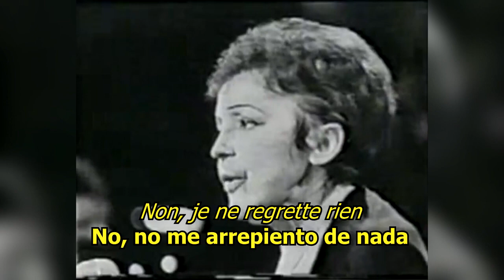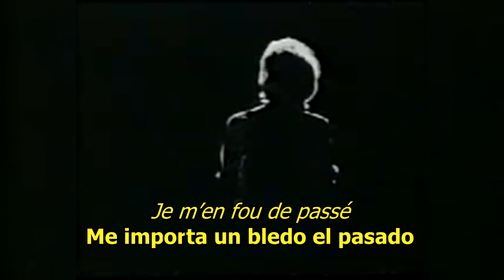EDITH PIAF (No, no me arrepiento de nada)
Édith Giovanna Gassion (París, 19 de diciembre de 1915 - Plascassier, Grasse, Alpes Marítimos; 10 de octubre de 1963), conocida por su nombre artístico Édith Piaf,​ fue una de las cantantes francesas más célebres del siglo XX.
A «La Môme Piaf», así llamada en sus inicios, se le deben numerosas canciones del repertorio francófono como «La vie en rose», «Non, je ne regrette rien», «Hymne à l'amour», «Mon légionnaire», «La Foule» o «Milord», conocidas mundialmente. Personalidad destacada, Piaf inspiró a numerosos compositores y fue la mentora de jóvenes artistas que alcanzaron fama internacional. Édith Piaf también destacó como actriz de cine y teatro, participando en numerosas películas y obras de teatro a lo largo de su carrera artística.
Nació en París, Francia, el 19 de diciembre de 1915, bajo el nombre de Édith Giovanna Gassion. Su padre, Louis Alphonse Gassion (nacido en Castillon en la región de Calvados en Normandía en 1881 y fallecido en 1944 a los 63 años), era acróbata y, para celebrar el nacimiento de su hija, se emborrachó, y abandonó a su madre, que era cantante ambulante, Annetta Maillard (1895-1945), de origen italo-bereber.2​ Sin apoyo, tuvo que afrontar el parto sola. Salió a la calle por sus propios medios, pero no consiguió llegar al hospital, y Édith nació en plena calle debajo de una farola frente al número 72 de la calle de Belleville, en París.

Édith Giovanna Gassion (París, 19 de diciembre de 1915 - Plascassier, Grasse, Alpes Marítimos; 10 de octubre de 1963), conocida por su nombre artístico Édith Piaf,1​ fue una de las cantantes francesas más célebres del siglo XX.
Nació en París, Francia, el 19 de diciembre de 1915, bajo el nombre de Édith Giovanna Gassion. Su padre, Louis Alphonse Gassion (nacido en Castillon en la región de Calvados en Normandía en 1881 y fallecido en 1944 a los 63 años), era acróbata y, para celebrar el nacimiento de su hija, se emborrachó, y abandonó a su madre, que era cantante ambulante, Annetta Maillard (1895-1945), de origen italo-bereber. Sin apoyo, tuvo que afrontar el parto sola. Salió a la calle por sus propios medios, pero no consiguió llegar al hospital, y Édith nació en plena calle debajo de una farola frente al número 72 de la calle de Belleville, en París.
Annetta, al ser demasiado pobre como para criar a la pequeña Édith, la confía a su madre, Emma (Aïcha) Saïd Ben Mohammed (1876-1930) de origen argelino,3​ quien en vez de darle leche en el biberón, la alimentaba con vino, con la excusa de que así se eliminaban los microbios. Después se la entrega a su padre, quien está a punto de ir al frente en la Primera Guerra Mundial, lo que lo lleva a dejar a la niña con su madre (la abuela paterna de Édith), dueña de una casa de prostitución en Bernay, Normandía, donde la niña es criada por las prostitutas de la casa.

Al finalizar la Primera Guerra Mundial, su padre vuelve del frente y la lleva consigo a vivir la vida de los artistas de los pequeños circos itinerantes, luego la del artista ambulante, independiente y miserable. Édith revela su talento y su excepcional voz en las canciones populares que canta por las calles junto a su padre, tal como su madre lo hacía. En Montmartre, Rue Veron N.º 18 se encuentra el Hotel Clermont, donde residió Edith Piaf a los 14 años al separarse de su padre en 1929.​ Hace su propio camino como cantante en la Place Pigalle, Ménilmontant, y en los suburbios de París (véase la canción «Elle fréquentait la Rue Pigalle»). En 1933, a los diecisiete años, se enamoró de un mozo de recados, Louis Dupont,​ con quien poco después tuvo su única hija, una niña llamada Marcelle, que murió de meningitis a la edad de dos años.